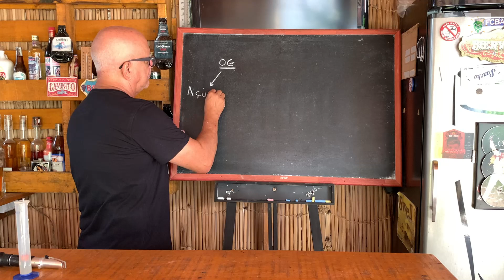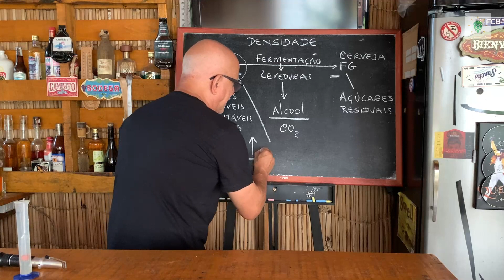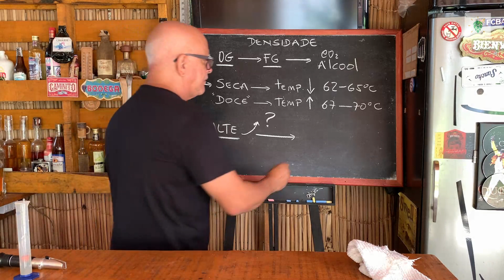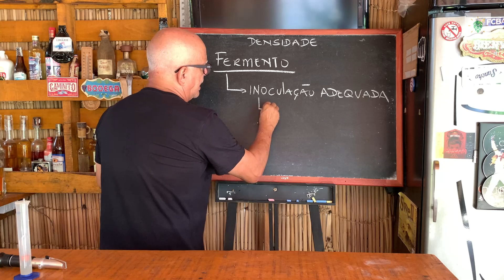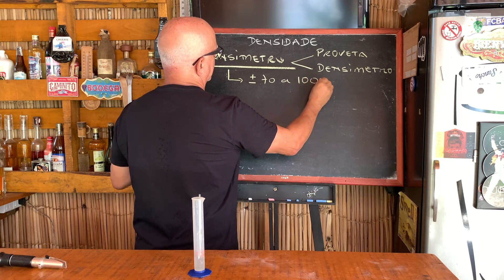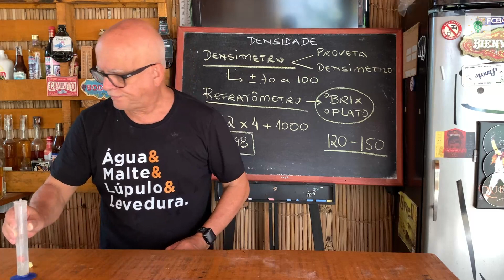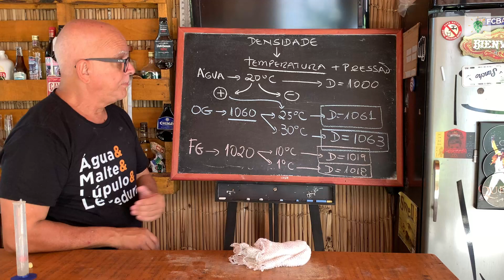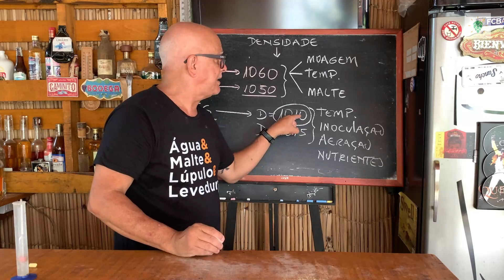TUDO SOBRE A DENSIDADE DAS CERVEJAS ARTESANAIS | EDSON PERRONE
👇 Aprenda por MENOS DE R$ 0,30 ao dia a fazer a melhor cerveja do mundo (a sua!) com um método único de ensino: 👇 👉 Entre para o nosso canal "A Melhor Cerveja do Mundo" no Telegram

O tema da nossa aula de hoje é: tudo sobre a densidade das cervejas artesanais!

Vamos falar de tudo sobre a OG e a FG. Como medir, quando medir, como corrigir, o que significa esse número...